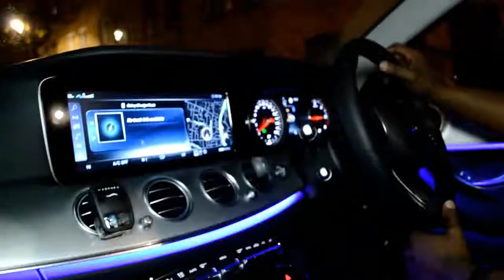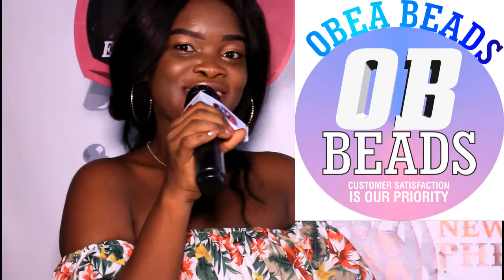EMMANUEL OKINE FULL INTERVIEW WITH QUEEN XTA ON EXTRA LARGE TV